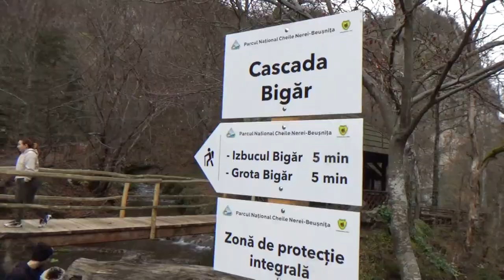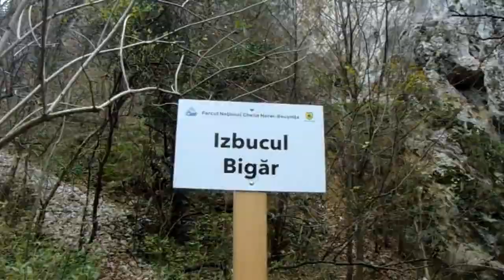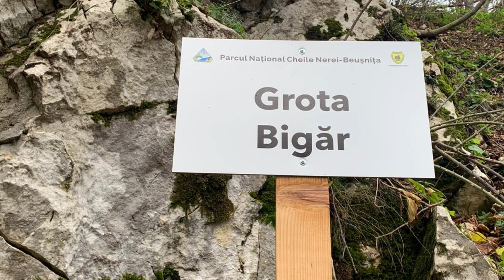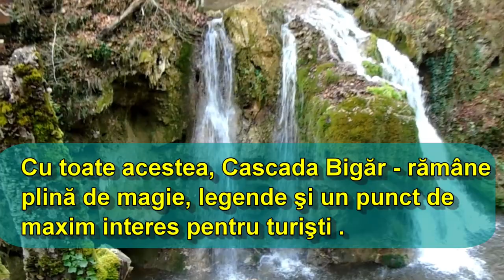Cascada Bigăr - după prăbuşire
Cascada Bigăr, desemnată „cea mai frumoasă din lume” Cascada a fost necunoscută publicului larg până în 2013, când o fotografie a cascadei Bigăr a ajuns la „The World Geography”, un site care se ocupă de subiecte legate de geografie, natură, destinaţii turistice neobişnuite. În plus, într-unul din topuri realizate de „The World Geography”, cascada Bigăr fost desemnată cea mai frumoasă din lume. Ulterior, jurnaliştii de la Huffington Post au publicat un articol pe baza topului întocmit de „The World Geography”, în care se spunea despre cascadă că este “un loc magic, desprins parcă din basme”.
 Cascada Bigăr, unul dintre cele mai frumoase obiective turistice din Parcul Național Cheile Nerei - Beușnița, s-a prăbușit în iunie 2021  din cauze naturale.   Reprezentanții regiei susțin că travertinul și mușchii care s-au acumulat în timp au crescut în dimensiuni și greutate şi cascada a cedat sub propria greutate.